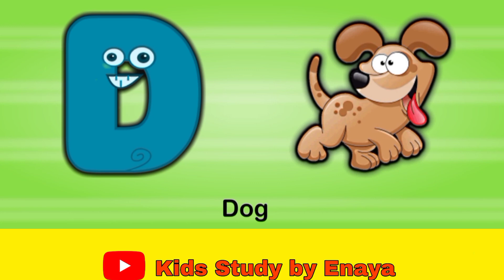A for Apple,B for Ball, Alphabets, छोटे बच्चों की पढ़ाई, kids class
apple song
abcd
abcd song
a for Apple b for boll
abcd rhymes
a se anar
abc song
Hindi varnamala
anar
phonics song
capital
a for Apple song
hindi varnmala
k se kabuter kha se khargosh
anar aam
ka kha ha gha
आइई
हिंदी वर्णमाला
abcd abcd
anar aam imli
 कबूतर
abcd poem
hindi rhymes
कखग हिंदी
a anar
abcd song
ginti कखग
alphabet
asana
barakhadi
hindi alphabet learning
hindi letters
hindi swarmala
a आ
बालगीत
atoz
balgeet
k se kabuter
nursery rhymes